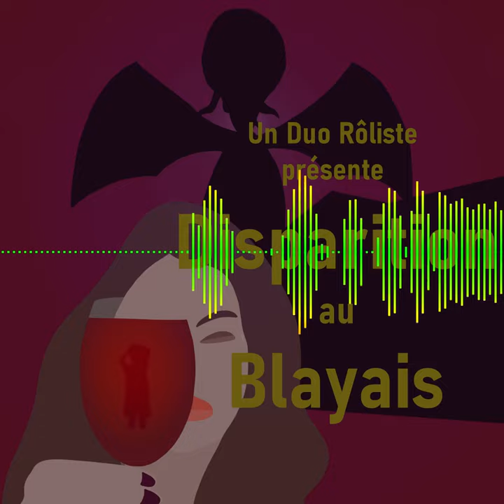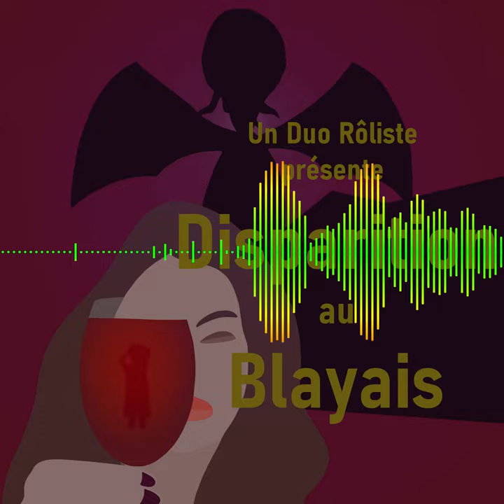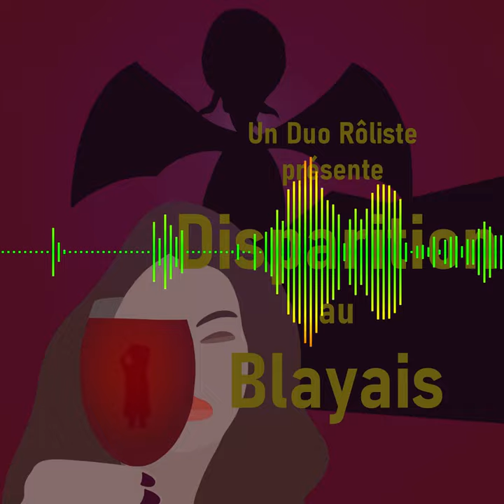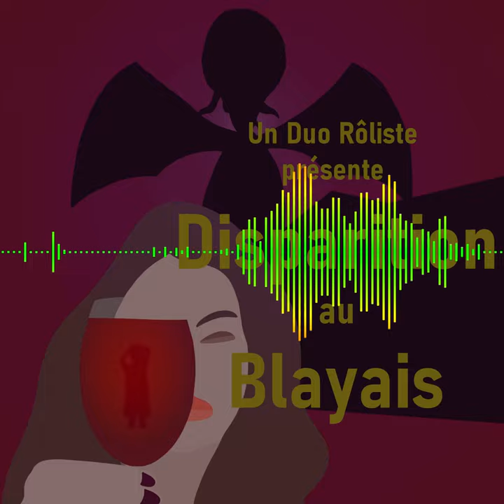S06E03 - Cthulhu - Disparition au Blayais - Comment empêcher une erreur judiciaire ?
C’est un outrage ! Emprisonner une personne innocente sous prétexte qu’un adulte ne devrait pas avoir de jouets chez soi. Vous entendrez parler de mon avocat !

Non seulement Sophie Blanche de Rose, propriétaire du Château Grolet et nièce d’Hartza Etcheverry – le contrebandier basque qui a repoussé la folie du Mythe et les magiciens nazis lors de la seconde Guerre Mondiale – doit retrouver le fils du maire qui a mystérieusement disparu mais en plus, elle a le devoir d’innocenter son employé et le sortir de garde à vue. Une lourde charge sur les épaules de la quinquagénaire à l’esprit aussi affuté qu’un rasoir !

Mais au fait, que fait ce dolmen au milieu des règes ? Et surtout pourquoi le dé de pierre “magique” qu’a légué l’oncle de Sophie réagit près de lui ?

Plus d'informations ? Allez sur la page de la saison 6